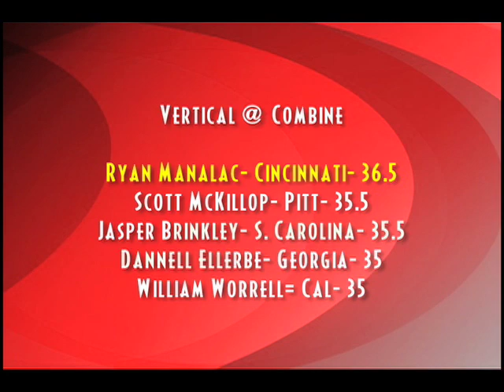2009 NFL Draft Prospect- Cincinnati's Ryan Manalac Linebacker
Compilation of Game Highlights for Ryan Manalac , Linebacker #45 -University of Cincinnati,